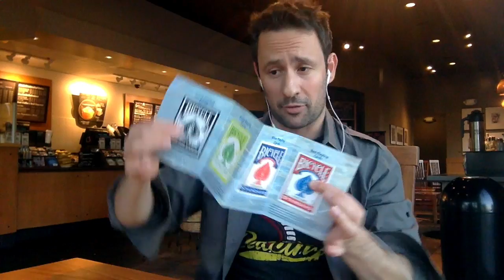Magic Card Catalog (3d Advertising by Henry Evans)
The perfect way to introduced any card trick. Use a regular deck or a gimmicked deck. Either way, you're good to go.